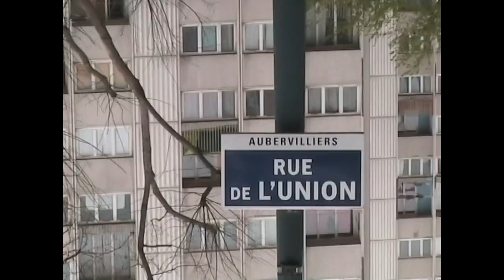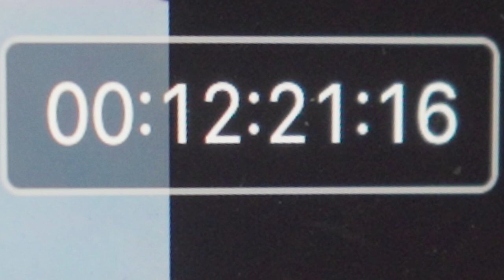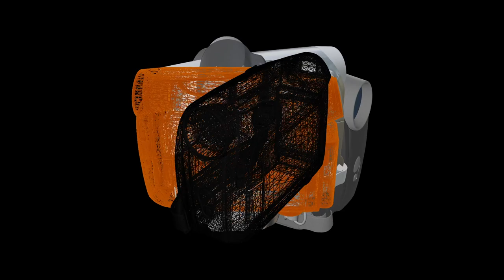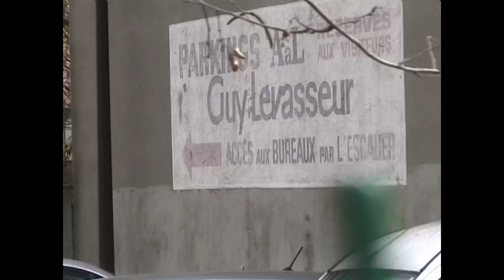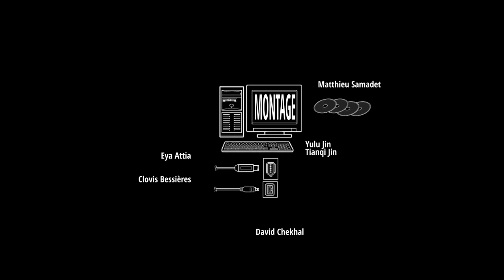DIGITAL VIDEO - COURT MÉTRAGE COLLECTIF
Tourné en deux après-midis d'avril 2023 à Aubervilliers et monté pendant les mois qui ont suivi, ce film tente de créer un lien entre les différents types d'images numériques. Qu'elles soient en déclin, celles de la caméra miniDV, ou générées directement sur un ordinateur par un procédé dit d'"intelligence artificielle". Ces deux mondes se croisent de manière parfois surprenante, parfois chaotique.

Dans ce film, le son joue un rôle transversal, se manifestant à travers les bruitages, l'enregistrement d'un piano acoustique et une composition originale. Il vise à refléter une forme d'écriture automatique qui se développe au fil du temps.

Avec // Eya Attia / Stan Briche / Clovis Bessières / Mathias Gontard / David Chekal

Réalisation // Matthieu Samadet
Production // Time Capsule DV inc.
Image // Matthieu Samadet / Eya Attia / Stan Briche / Clovis Béssières / Mathias Gontard / Yulu et Tianqi Jin
Son // Mathias Gontard / Yulu et Tianqi Jin / Eya Attia
Montage // Matthieu Samadet / Eya Attia / Clovis Béssières / David Chekal
Re-Montage // Matthieu Samadet
Musique // Locomostiv (Matthieu Samadet) / Alix Bertrand et Camille Bonnard